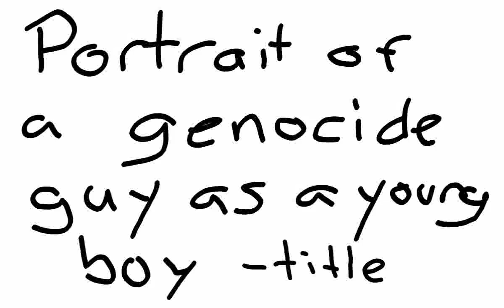Portrait of a genocide guy as a young boy captions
POA GGAAY BOY with CC for the visually impaired